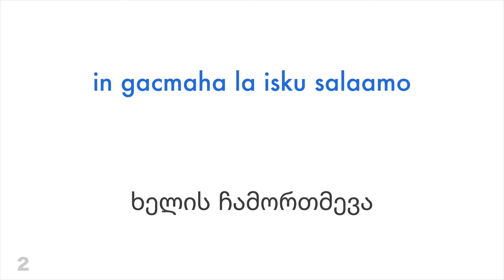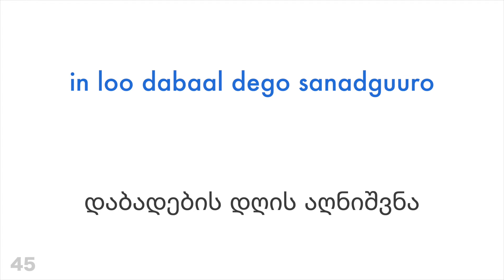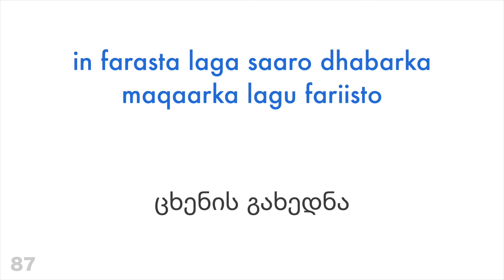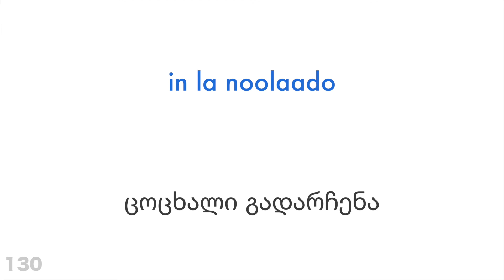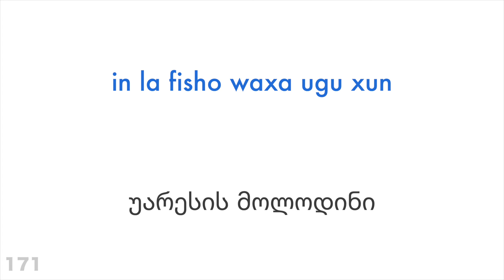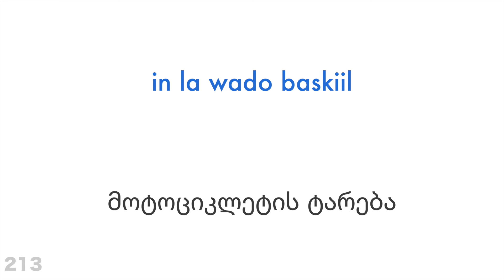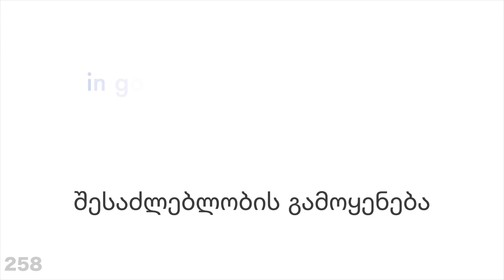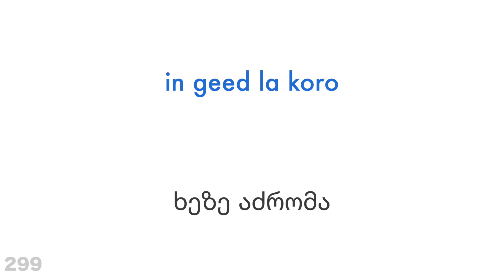300 ზმნა + კითხვა და მოსმენა: - სომალური + ქართული - (მშობლიურ ენაზე მოსაუბრე)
გინდა მეტის სწავლა?